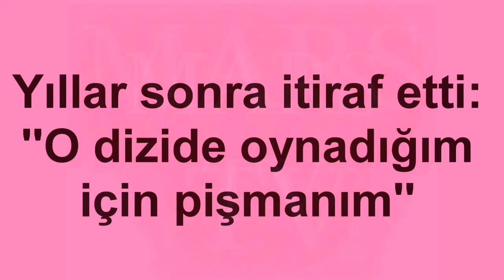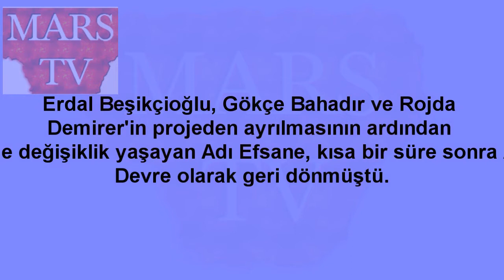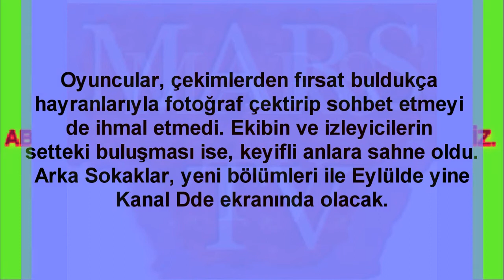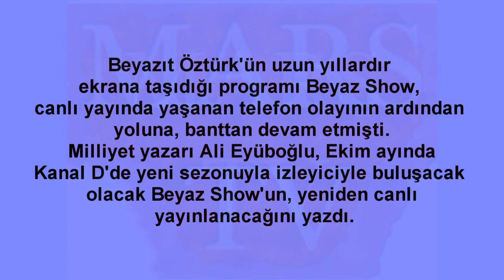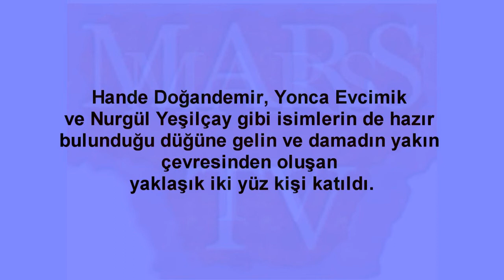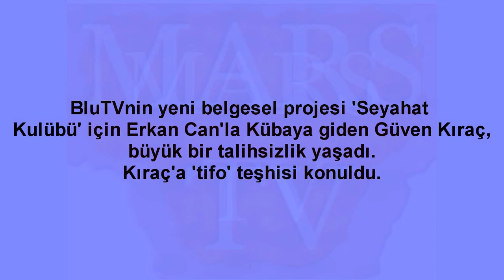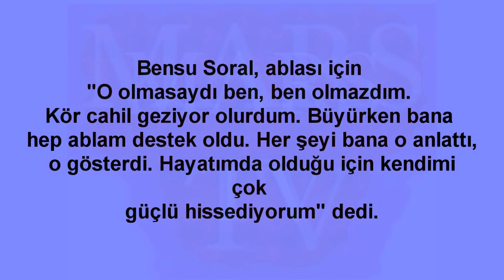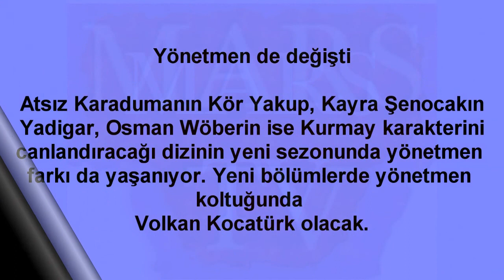Güncel Haberler Magazin ve Dizi bilgileri